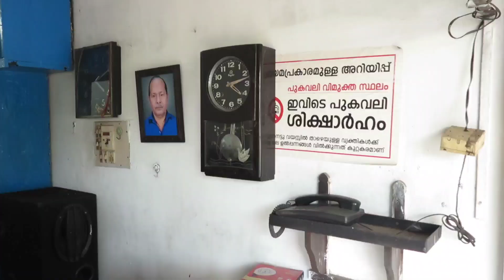സുരേഷ് ചേട്ടൻ്റെ വ്യത്യസ്തമായ ഒരു സ്ഥാപനം...ഗ്രാമഫോൺ മുതൽ സോണി ഹോം തീയേറ്റർ വരെ...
LOCATION

contact Suresh

شكرا لمشاهدة الفيديو🙂
الرجاء الاشتراك ❤️
📡يرجى تقديم ملاحظاتك على الواتس اب👇🏻👇🏻👇🏻